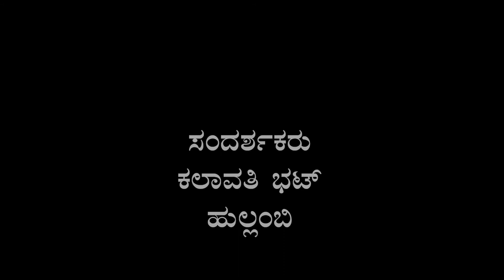Farm yard manure and its proper usage Kannada BAIF Karnataka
It's about the proper location and usage of the farmyard manure For more information and related videos visit us